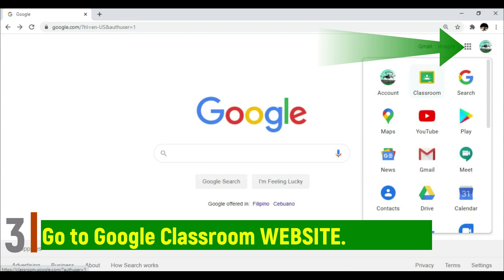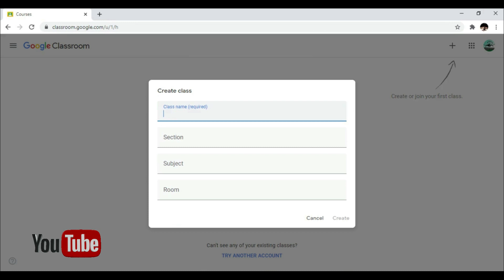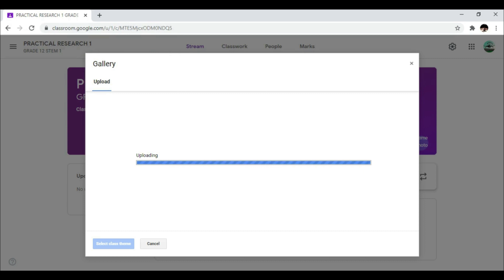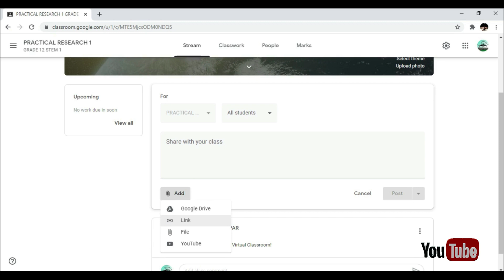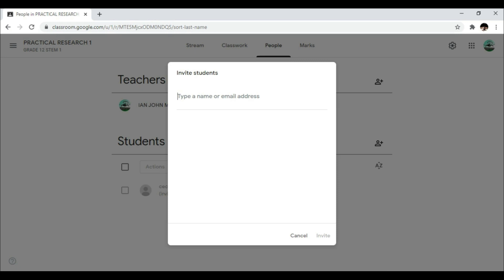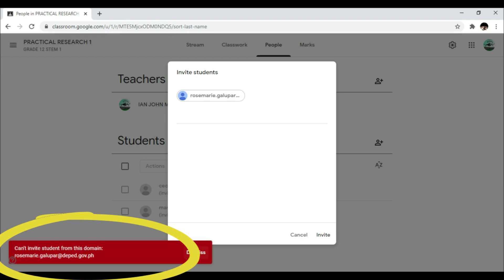How to Create Google Classroom 2020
What is Google Classroom?
Google Classroom is an online platform that enhances the learning experience in the physical classroom. It is part of the Google Apps for Education suite which strives to enable paperless learning in the classroom.

Google Classroom is a free collaboration application for teachers and learners. Teachers can create online classrooms, ask students to attend the class, and create and give out assignments. Learners and teachers can communicate about the assignments within the platform and teachers can monitor students’ progress. Schools can create a free Google Apps for Education account to utilize this solution.